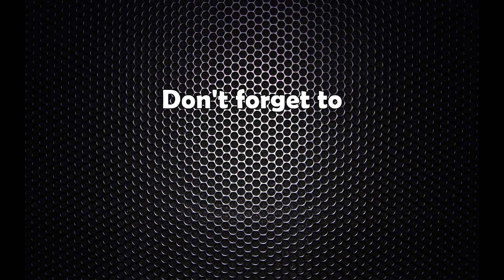संसदमा ऊर्जामन्त्री बोल्दाबोल्दै बत्ती झ्याप्पै